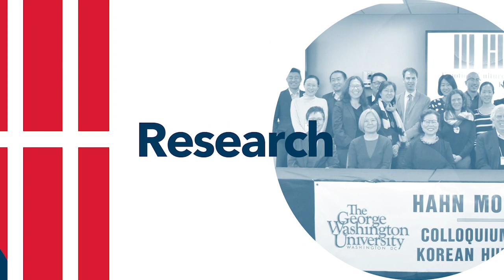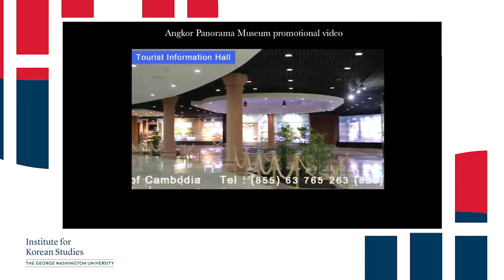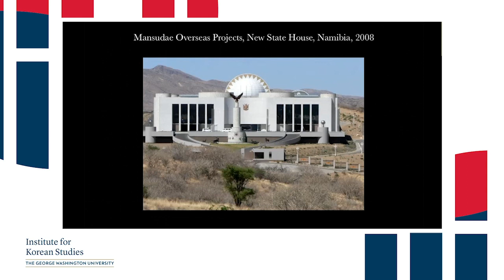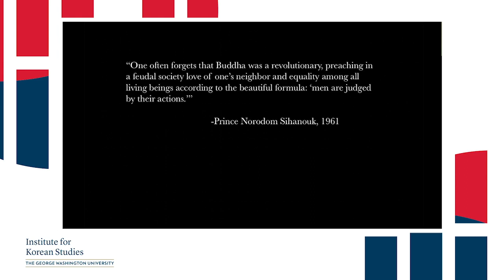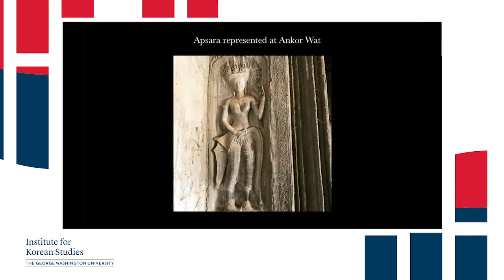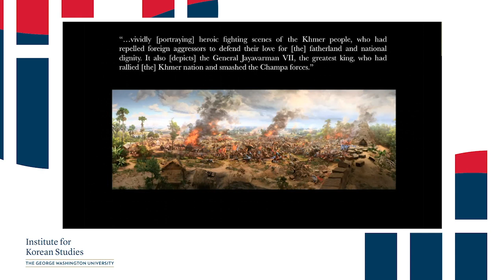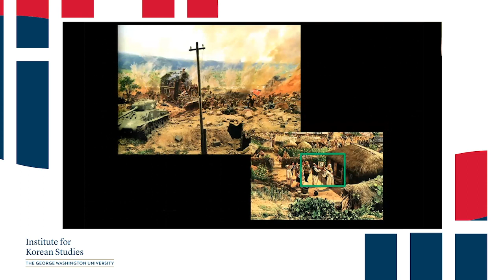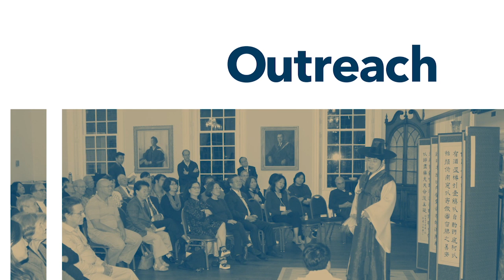Soh Jaipil Lecture Series, State of Grace with Douglas Gabriel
On February 18th, 2021, GWIKs hosted a Soh Jaipil Lecture Series event titled, "State of Grace: The North Korean-Built Angkor Panorama Museum in Light of DPRK-Cambodian Cultural Relations."

Speaker:
- Douglas Gabriel, 2020-21 Korea Foundation Postdoctoral Fellow at GW.

- For those curious about the audio featured in Douglas' lecture, you can find it here on his YouTube page by visiting the following link:

Moderator:
- Immanuel Kim, Korea Foundation and Kim-Renaud Associate Professor of Korean  Literature  and  Culture  Studies.

Event Description:
Relatively  little  known,  and  yet  readily  visible  in  the  form  of  its  conspicuous  façade  situated along Siem Reap’s present-day  tourist  trail,  the  Angkor  Panorama  Museum  stands  as  a  curious component of Angkor Archeological Park. Designed and built by Mansudae Overseas Project, a branch of North Korea’s central art studio, the space opened in December 2015 only to shutter its doors  less  than  four  years  later  in  November  2019.  On  at  least  one  front  the  Angkor  venture veered  from  Mansudae  Overseas  Projects’  representative  work,  a  corpus  that  has  to  date consisted largely of socialist monuments commissioned by or gifted to African nations. With the Angkor  Panorama  Museum,  Mansudae  for  the  first  time  engaged  with  overtly  religious  subject matter,  giving  shape  to  asingular  condensation  of  socialist  realism  and  visual  conventions associated with Hinduism and Buddhism. This talk contextualizes the eccentricities of Mansudae’s Angkor project against the historical background  of  what  amounted  to  an  enduring  friendship  between  Cambodian  Prince  Norodom Sihanouk  (1922–2012)  and  Kim  Il-sung  (1912–1994).

Exiled  for  prolonged  periods  throughout his life, Sihanouk spent substantial intervals at a palace Kim had ordered built for him outside of
Pyongyang.  There  he  produced  music  and  poetry  eulogizing  North  Korean–Khmer  solidarity, and  directed  several  films  in  the  Korean  language  that  featured  all-Korean  casts.  This  array  of cultural artifacts anticipated the narrative arc of Mansudae’s Angkor museum by suggesting an unlikely convergence  between  the  respectively  secular-communist  and  religious  ideological foundations  of  the  North  Korean  and  Cambodian  states—one  rooted  in  a  proven  resiliency against imperialist aggressors.